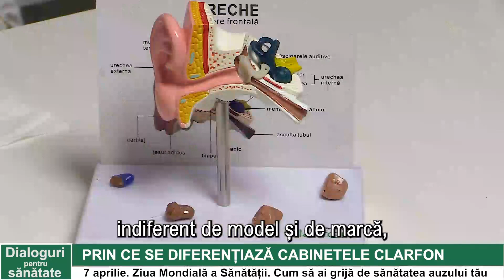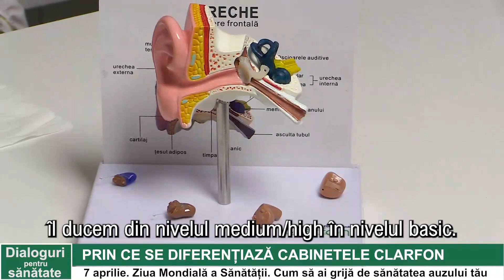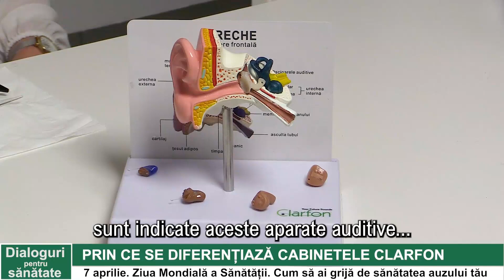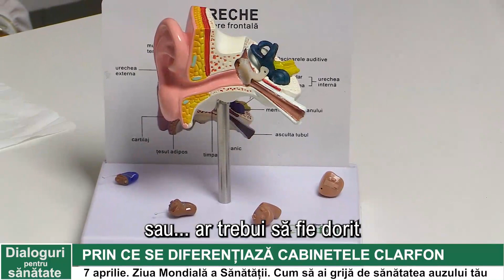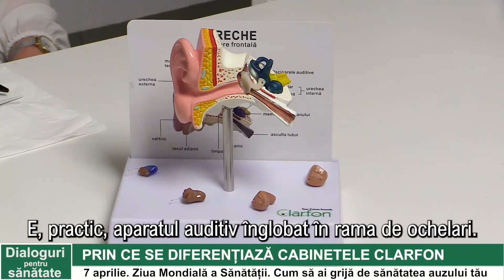Ziua Mondiala a Sanatatii. De vorba cu Ionut Stefanescu, director Clarfon, despre sanatatea auzului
De Ziua Mondială a Sănătății, vă invit să urmăriți un dialog despre sănătatea auzului, realizat cu domnul  Ionuț  Ștefănescu, director general al Cabinetelor Clarfon. Am aflat de ce este atât de importantă protezarea auditivă cât mai din timp atunci când apar probleme cu auzul, care sunt performanțele actuale ale aparatelor auditive și ofertele Clarfon din această perioadă. Vă invit să urmăriți o emisiune extrem de interesantă și de utilă!

Probabil nu multă lume conștientizează cât de importantă este protezarea auditivă bilaterală atunci când auzul slăbește. Aflați explicațiile în această emisiune! De asemenea, trebuie precizat că este esențial ca periodic să ne facem o testare a auzului, pentru că singuri nu ne prea dăm seama că auzul nostru slăbește, nu ne dăm seama că nu mai auzim atât de bine anumite frecvențe, de exemplu, pentru că scăderea auzului poate să fie selectivă.

Așadar, este extrem de important să ne facem periodic testări ale auzului, iar în luna aprilie 2023 în Cabinetele Clarfon , 031 9111) se poate face testarea gratuită a auzului, în baza unei simple programări telefonice. Încercați să vă faceți timp pentru o asemenea testare! Pentru voi, pentru părinții sau bunicii voștri... Și dacă veți avea nevoie de un aparat auditiv puteți să vă sfătuiți cu specialiștii Clarfon, în aceste cabinete existând o ofertă bogată de aparate auditive.